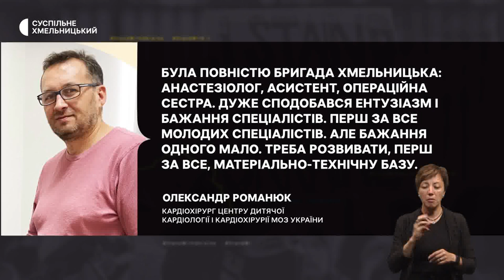П’ятеро будівельників госпіталізовані, операції на дитячих серцях, ганяли й донатили | 19.06.23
Травмувалися на будівництві: п’ятеро чоловіків потрапили до лікарні через обрив монтажного ліфта.

У Хмельницькій міській лікарні почали оперувати дітей із вродженими вадами серця.

"Ганяли й донатили". У Хмельницькому відбулись благодійні авто перегони.